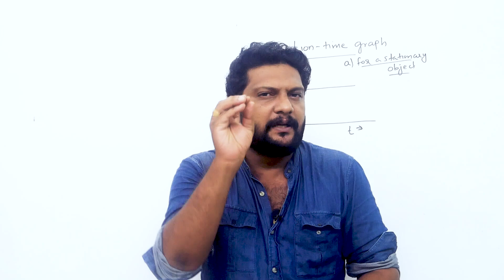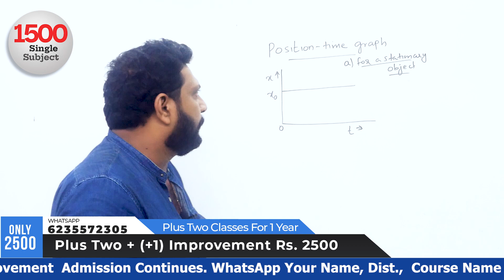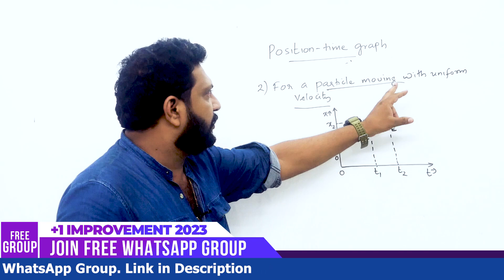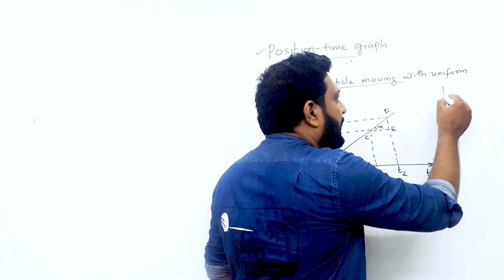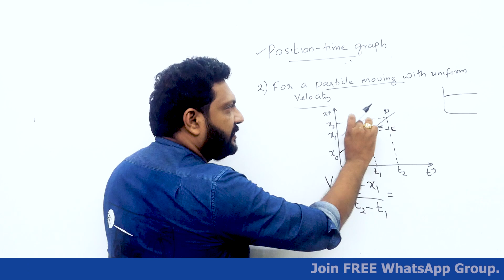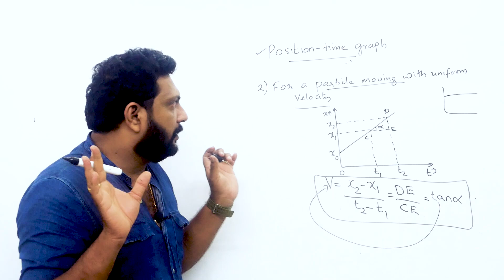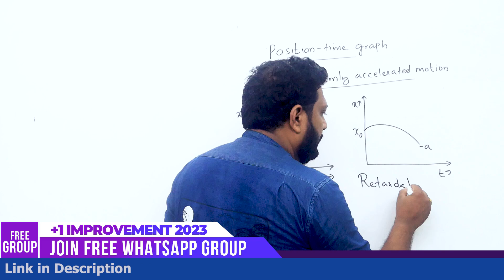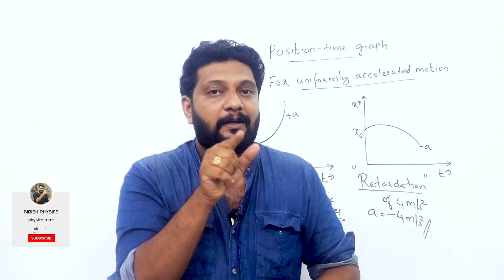+1 | Improvement 🔥 | Physics | 2023 | Chapter 3 | 🔥 Motion in a Straight Line | Graphs